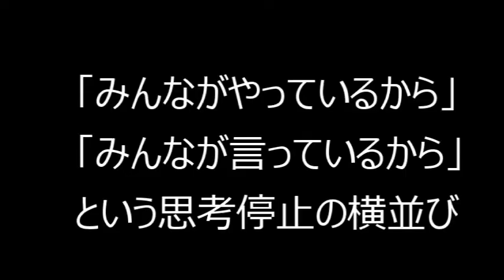【隠居TV】部間廃園は彗星接近の時の集団幻覚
【武田邦彦】今回は一番の問題に踏み込みます！
そしてTVが流す“こんなデマ”には絶対に惑わされないでください。
冷静に推移を注視しましょう！

2020年3月末までの従来版「速稼塾」